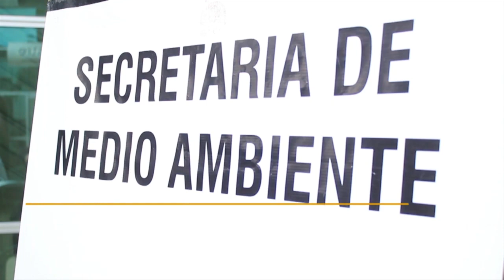Campaña de posconsumo del 14, 15 y 16 de mayo